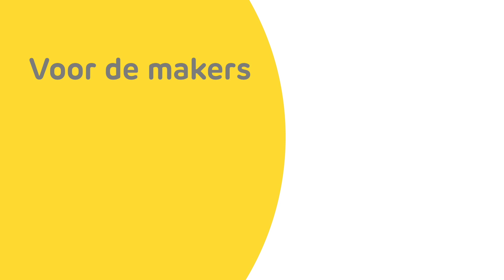Ondervloer leggen | Zo doe je dat | Praxis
In deze video laten we zien hoe je zelf ondervloer kan leggen. Met de Sencys Isoboard is het mogelijk om oneffenheden van 3 tot 4 mm te egaliseren.

00:00 - Benodigdheden
Voordat we beginnen kijken we eerst wat we nodig hebben.
Natuurlijk ondervloer,
Rolmaat en potlood,
Een afbreekmes,
en een waterpas

00:21 - Vloer controleren

00:31 - Opgeruimde vloer
00:46 - Ondervloer snijden en leggen